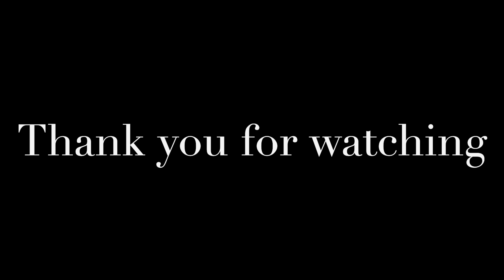Thruhiking the Continental Divide Trail - CDT Mile 1472-1501